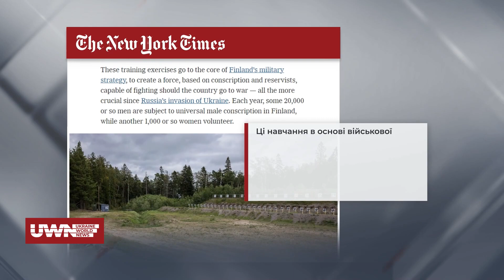За необхідності Фінляндію захищатимуть 280 000 військових. Огляд міжнародної преси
Команда UWN проаналізувала статтю видання The New York Times, у якій йдеться про військові навчання у Фінляндії. Фіни розуміють, що війна занадто близько до них, тому тренуються протистояти загрозам. Детальніше — в огляді міжнародної преси.

Долучайтеся!